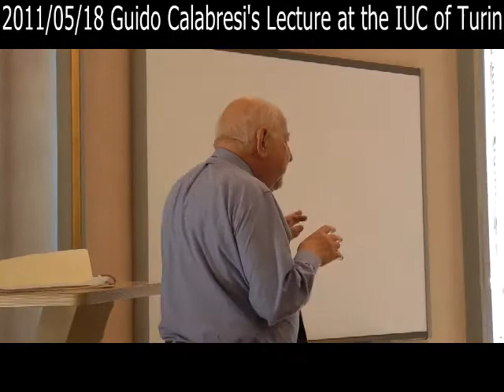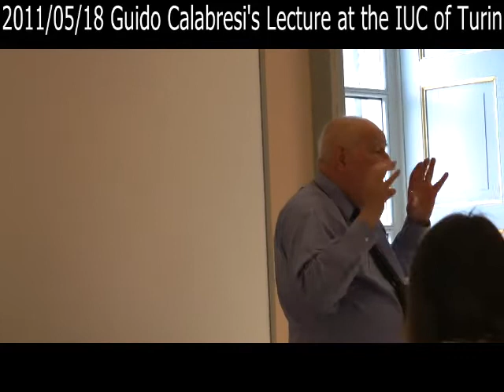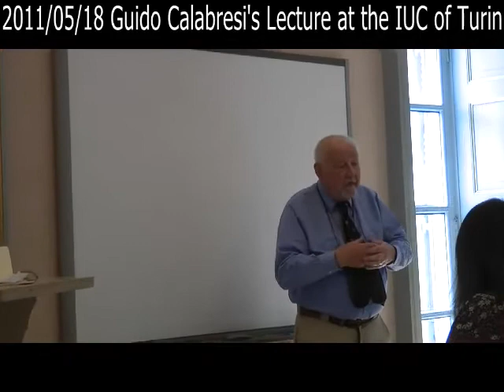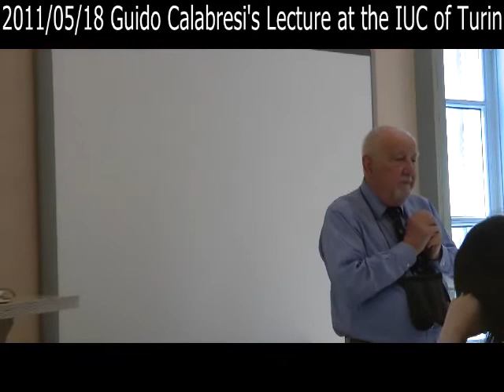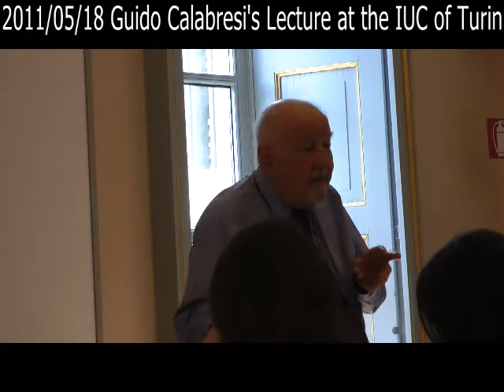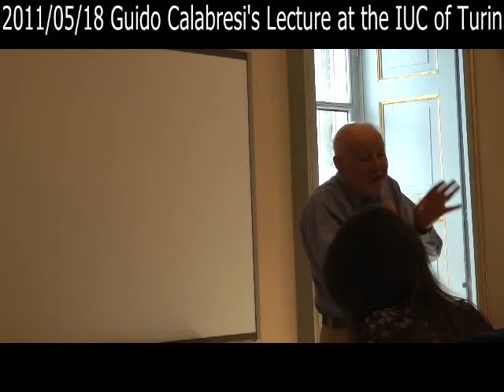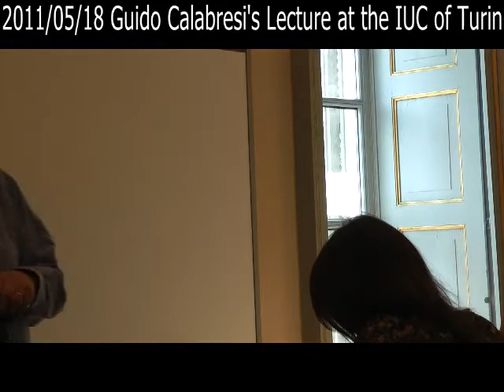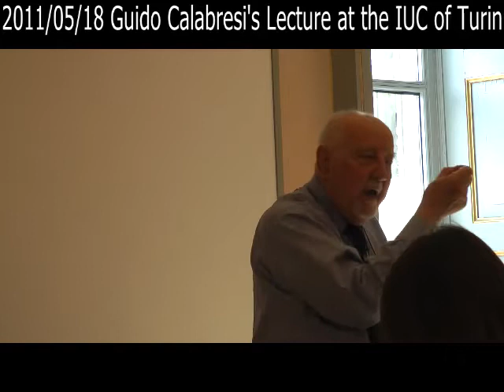2011/05/18 Guido Calabresi's Lecture at the IUC of Turin